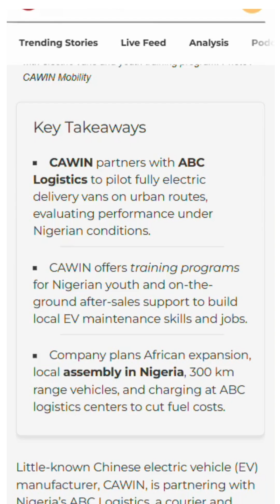A Blueprint for Africa’s EV Future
A Chinese EV maker you’ve probably never heard of is betting big on Nigeria. ⚡🇳🇬

CAWIN Mobility is piloting 300km-range electric vans with ABC Logistics, using chargers at logistics hubs that already tap hybrid or off-grid power. At the same time, they’re training 2,000 young Nigerians in EV diagnostics, battery management and high-voltage safety. 👩🏾‍🔧👨🏾‍🔧

This isn’t just business. It’s a test of whether Chinese EV firms can help build Africa’s own electric future.